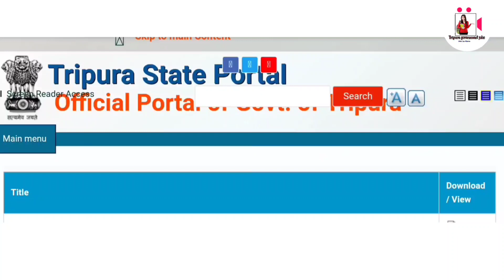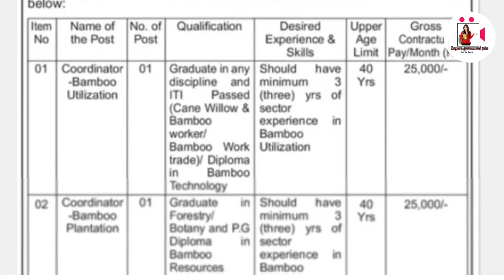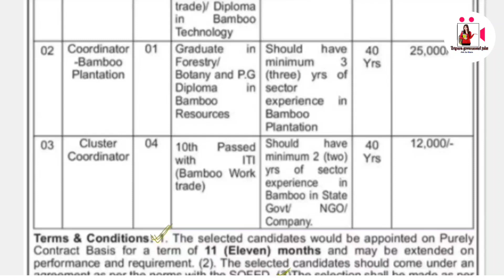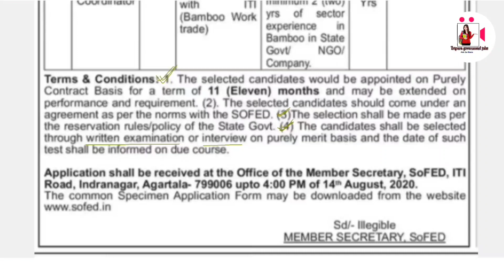ত্রিপুরার সরকারের নতুন চাকরির বিজ্ঞপ্তি || আজকেই বেরিয়েছে নতুন বিজ্ঞপ্তি || মাধ্যমিক পাশ || Apply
Hlw viewers in this video we are going to discuss about Tripura govt new job 2020 So if you are interested to this job then don't forget to watch this video before till end And after watching this video plz like share and subscribe our channel

ত্রিপুরার_ সরকারের_ নতুন _চাকরির _বিজ্ঞপ্তি
আজকেই _বেরিয়েছে _নতুন _বিজ্ঞপ্তি
মাধ্যমিক _পাশ
Apply_ 2020

ত্রিপুরার সরকারের নতুন চাকরির বিজ্ঞপ্তি || আজকেই বেরিয়েছে নতুন বিজ্ঞপ্তি || মাধ্যমিক পাশ || Apply 2020